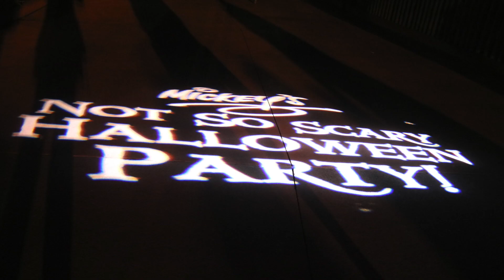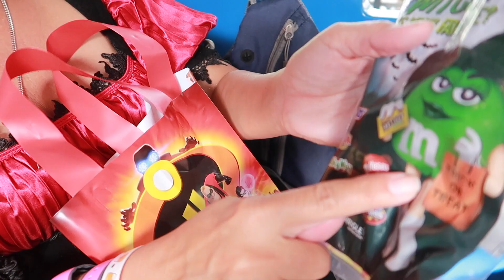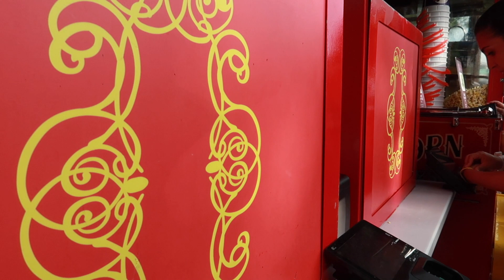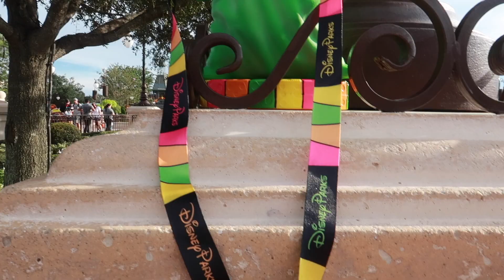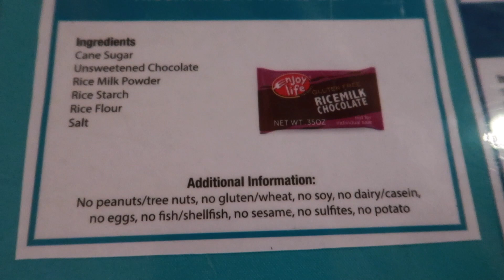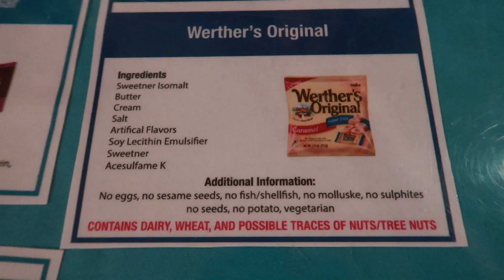MICKEYS NOT SO SCARY HALLOWEEN PARTY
We hope you enjoy this video. we wanted to share the allergy friendly options as well as gluten free options for the Halloween party. We hope this is helpful :D take care